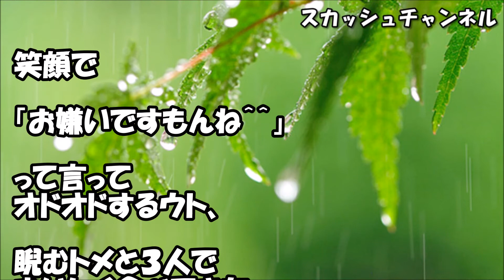トメ『あらっ、嫁子ちゃん甘いもの嫌いって言ってなかったぁ？！』ウト「俺が買ってくる！」私「大丈夫ですよ！」→後日・・・ 【スカッと】